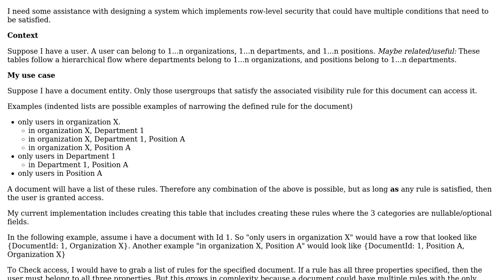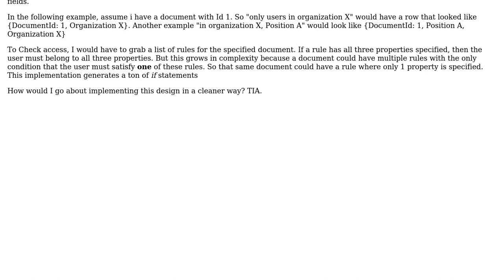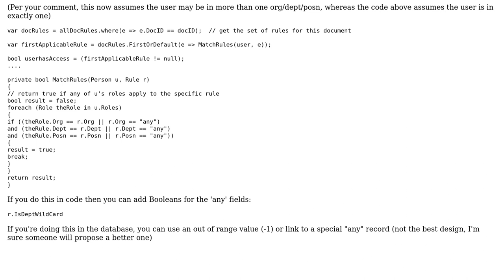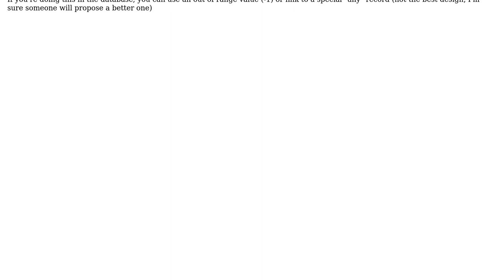Software Engineering: Row level security with multiple rules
With thanks & praise to God, and with thanks to the many people who have made this project possible! | Content (except music & images) licensed under CC BY-SA | Music | Images & others | With thanks to user Dan Pichelman user Almir Vuk user alexhuang and the Stack Exchange Network Trademarks are property of their respective owners. You are responsible for your own actions.